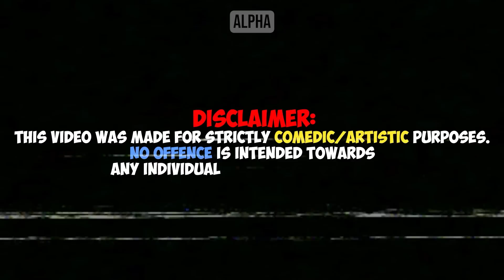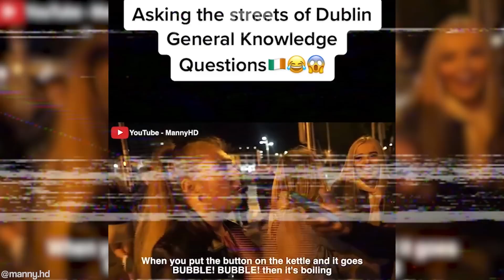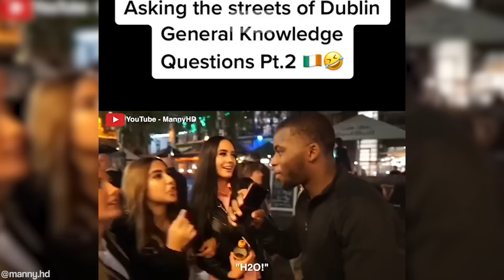When Women Get REJECTED #10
These videos are not encouragement for viewers to go and harass these people.